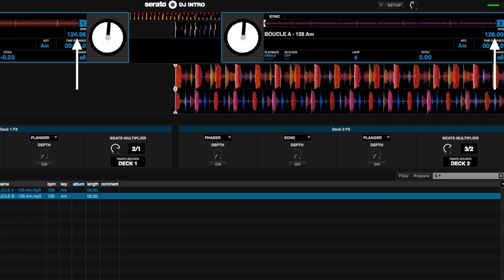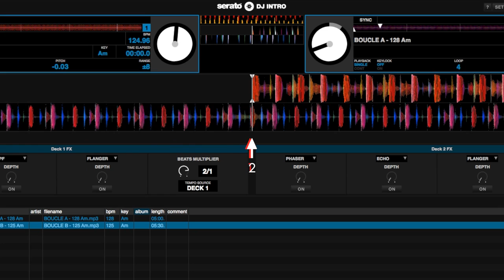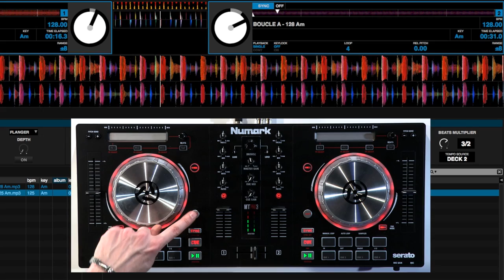Cours de DJ n°2 sur Serato : Tuto sur le calage au tempo (vidéo de la Boite Noire)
Découvrez le mixage avec Dj M-RODE qui vous donne un cours gratuit en vidéo sur Serato Dj avec un tuto sur le calage au tempo sur le Numark MIXTRACK PRO 3.

Deuxième cours d'une série de 7 vidéos sur les bases du djing par Dj M-RODE :
- Théorie sur l'envoi sur un temps fort
- Deux méthodes d'envoi
- Le calage manuel du tempo
- Le calage automatique

FICHE TECHNIQUE
- Contrôleur DJ 2 voies avec carte audio intégrée
- 16 pads rétro-éclairés avec modes boucle, échantillon et point cue
- Section table de mixage avec crossfader, EQ 3 bandes et boutons de navigation dans la bibliothèque musicale
- Potentiomètre de filtre passe-haut / passe-bas sur chaque canal
- Plateaux 5" haute résolution rétro-éclairés en métal
- Bandeaux tactiles multifonctions de recherche et de positionnement offrant aussi le contrôle dynamique de vos effets
- Faders de pitch de 100mm
- Boutons de transport métal pour une plus longue durée de vie
- Entrée microphone jack 6,35 mm avec réglage du gain
- Sorties Master RCA + casques jack 6,35mm et 3,5mm
- Livré avec le logiciel Serato DJ Intro et une collection d'échantillons Remix Tool Kit de Prime Loops (en téléchargement)
- Standard MIDI, compatible avec la majorité des logiciels DJs du marché
- Dispositif class compliant pour Mac et PC, ne nécessite pas de pilote
- Alimenté par USB (ne nécessite pas d'alimentation supplémentaire)